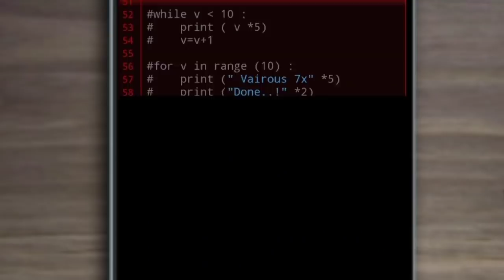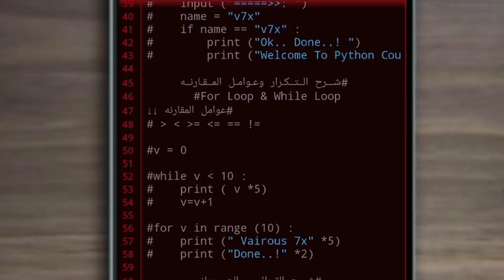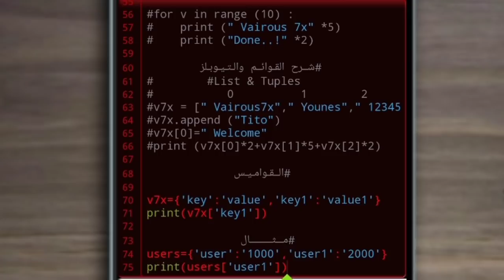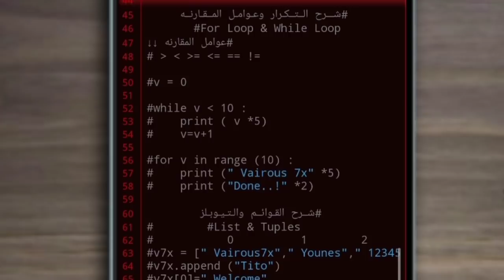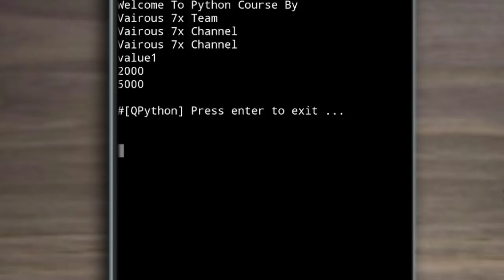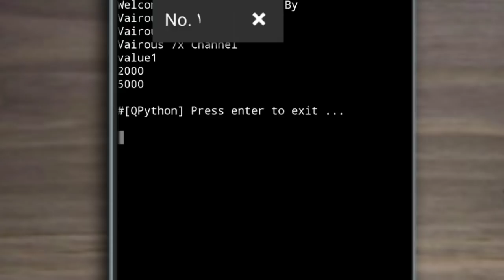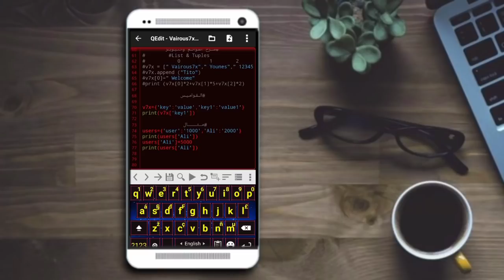#13 دوره إحتراف python شرح القواميس | Dictionary